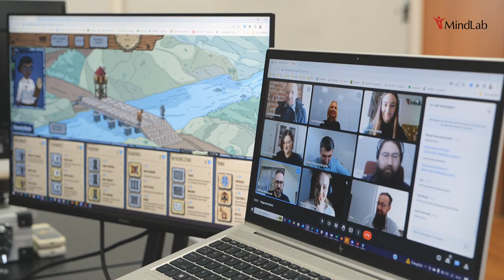Wojciech Płuciennik zaprasza na pokaz gry Most na Rzece Sava